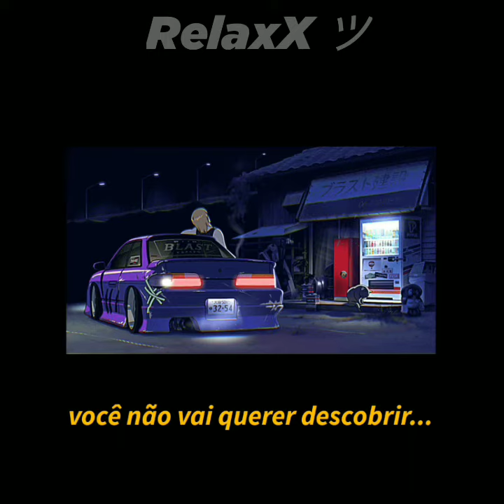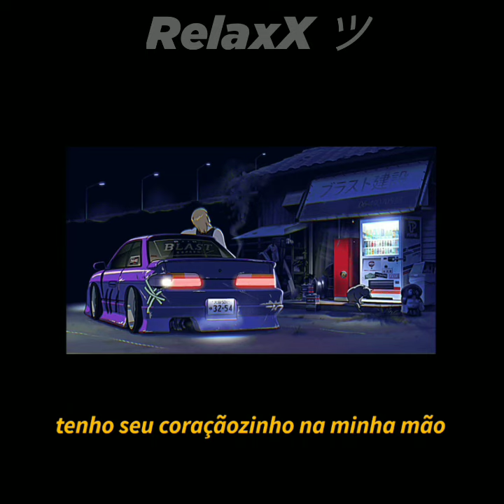Lil Peep - Better Off (PARA STATUS )